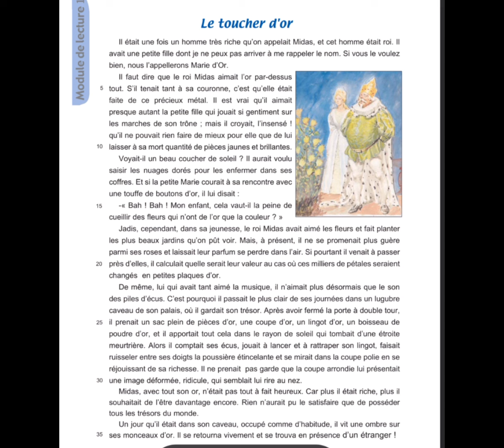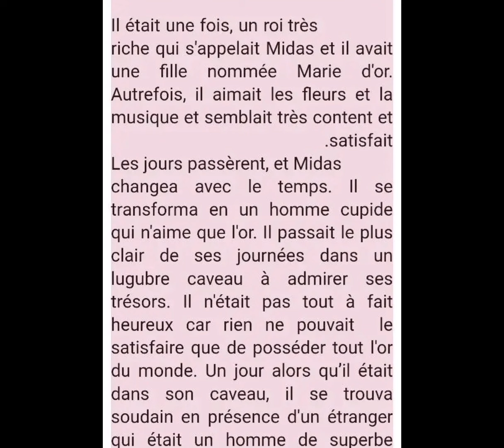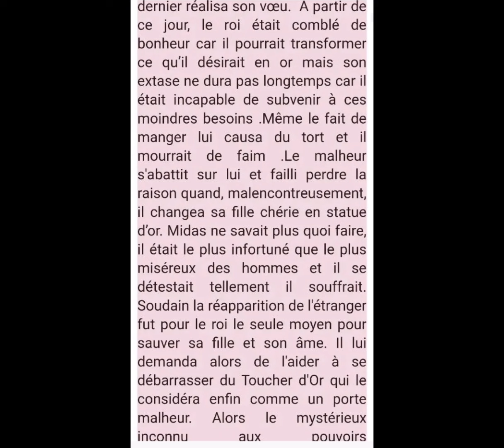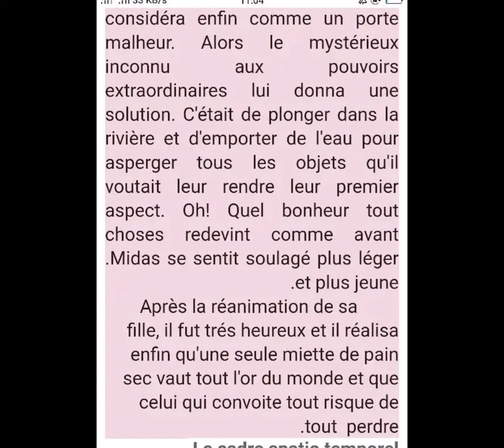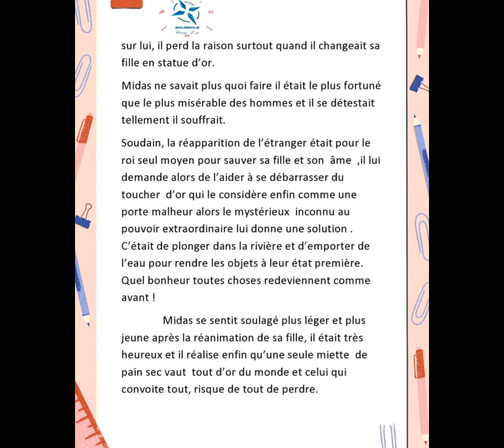قصة le toucher d'or 8éme année 1